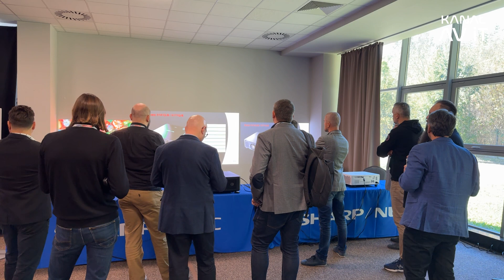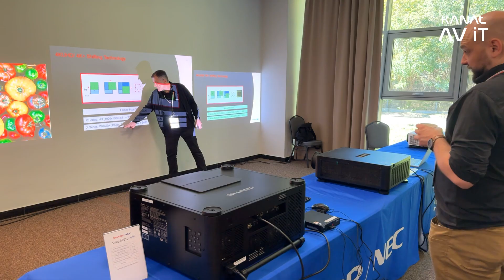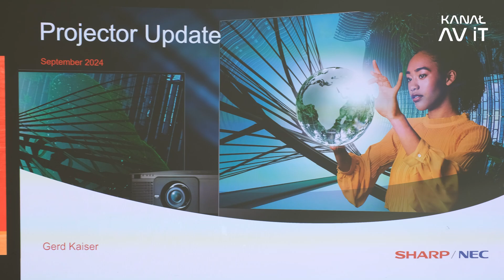Future of Digital Projectors: Interview with Gerd Kaiser | Sharp/NEC Competence Days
During the 15th edition of Sharp/NEC Competence Days, we had the opportunity to talk to numerous experts from the audio and video industry. In our mobile studio, we hosted a distinguished specialist in the field of digital projectors, Gerd Kaiser - Sharp/NEC.⭐

Gerd Kaiser has been working for Sharp/NEC in Germany for nearly 35 years.

Interview timeline:
00:00 - 00:27 - Introduction
00:28 - 01:32 - Gerd Kaiser’s career growth at Sharp/NEC
01:33 - 02:52 - Development of the Sharp/NEC projector sector
02:55 - 04:19 - Milestone: the first lensless mirrored projector
04:20 - 04:57 - DLP projectors
04:58 - 07:01 - History of Sharp/NEC solutions for digital cinema
07:02 - 08:19 - Examples of unique projectors
08:20 - 09:47 - The future of projectors: market challenges and new technologies

💼 Guest: Gerd Kaiser

 👤 Host: Jarosław Kmieć

🌐 For more content:
 LinkedIn 👉 / kanal-avit